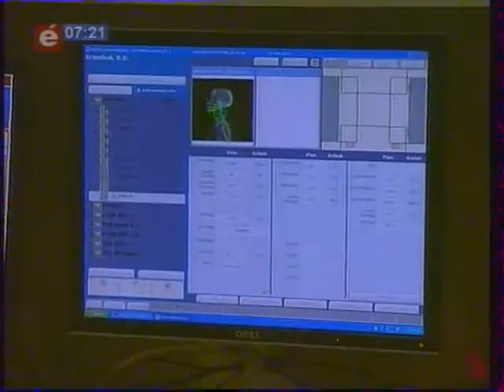Ера Бізнесу: Лапароскопия on-line. Мастер класс в Лисод.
Лапароскопическая хирургия -- мастер-класс в ЛIСОД

Передать наши знания и умение коллегам, делиться собственным опытом и узнавать новое, учить и учиться самим -- это основная цель мастер-классов по современной хирургии, которые проводятся в ЛIСОД с декабря 2011 года. Мы открыты для всех специалистов. 5 марта 2012 года в клинике вновь собрались врачи из разных регионов Украины, чтобы стать участниками исключительного мастер-класса «Современная хирургия колоректального рака».